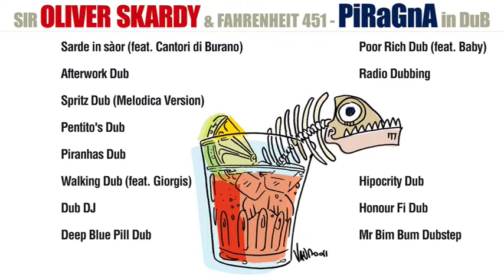Radio Dubbing - Sir Oliver Skardy & Fahrenheit 451 (streaming)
Piragna in Dub esce ad un anno di distanza dal fortunato Piragna, ed è frutto delle alchimie sonore di Paolo Baldini (leader della "crew" Alambic Conspiracy, bassista e co-produttore degli Africa Unite, produttore dei Mellow Mood e di altre importanti realtà della scena reggae e dub nazionale) già responsabile dei missaggi dell'album precedente.

La copertina è firmata, ancora una volta, da Vauro (mitico vignettista di Annozero, Servizio Pubblico e del Male).
Il piragna dopo averlo cantato, dopo averlo mandato aff... ce lo siamo mangiati e ce lo digeriamo con un buon spritz alla veneziana.
«La copertina fotografa alla perfezione l'attuale situazione storica e politica italiana - sottolinea Sir Oliver Skardy - noi infatti brindiamo alla caduta del governo e ci auguriamo che di questi Piragna siano rimaste ormai solo le lische.»

Paolo Baldini ha scovato a dato risalto a tracce delle registrazioni di Piragna (chitarre, tastiere, fiati, cori e voci) difficilmente individuabili nella complessità dei missaggi dell'album, intrecciandole con nuove ritmiche e impreziosendo il tutto con il lavoro dub: effetti, echi, delay, overdubs, ecc.

Una particolarità della sua ricerca sonora è infatti quella di riprendere le metodologie dell'era predigitale, ovvero intervenire in tempo reale, attraverso un banco analogico ed effetti analogici, sulle varie tracce, creando dei take per forza di cose unici ed originali. Ogni versione quindi ha una sua particolarità, una sua caratteristica, a volte dettata dall'ispirazione ma a volte anche dal caso.

Un lavoro che ha sicuramente soddisfatto l'ex frontman dei Pitura Freska, che dichiara trionfalmente: «È il più bel disco di dub mai fatto in Italia! Il merito è sicuramente di Paolo Baldini che ha scovato delle sonorità al passo con quelle dei dub più blasonati a livello internazionale. Sono veramente contento di aver trovato un musicista molto esperto del genere che riesca finalmente a condurmi nei territori musicali che voglio esplorare.»

Ad arricchire ulteriormente i brani, oltre agli esilaranti interventi "rubati" a Sir Oliver Skardy  (che spaziano dai commenti sul dub in Dub DJ, sui profumi in Hipocrity Dub e sulle sessioni di studio in Spritz Dub), anche alcune linee melodice dal cantato completamente riviste o addirittura nuove di zecca.
In Poor Rich Dub ad esempio Ale Numa "Baby" (sassofonista e corista dei Fahrenheit 451) ha aggiunto e cantato un testo da lui composto sul tema della crisi: «I dixe che 'intanto xe finìa la crisi, ma nialtri ancora magnemo risi e bisi!» a mo' di tormentone su questa infelice fase della nostra vita nazionale.
Su Walking Dub invece c'è un altro special guest: Giorgis, al secolo Giorgio Ciatara, anche lui parte della band che accompagna Skardy dal vivo, che ha per l'occasione abbandonato il basso cimentandosi con delle liriche in perfetto "jamaican style".

Nel nuovo disco ci ha messo lo zampino anche Pippoburro (tastierista dei Mellow Mood e partner di Alambic Conspiracy) che ha realizzato una track Mr Bim Bum Dubstep davvero trascinante, oltre a collaborare su vari brani con melodica e synth.

Ma la sorpresa più importante è quella del tredicesimo brano, un inedito che non trovava posto nell'originale Piragna, che apre l'album: Sarde in sàor, che si ispira ad un brano della tradizione popolare veneziana, dedicato alla vita dei pescatori e al tipico modo veneziano di preparare le sarde in "sàor".
In questa versione "nayabinghi", a sostenere il cantato di Sir Oliver Skardy ci sono i Cantori di Burano (formazione estemporanea di ex pescatori con la passione per il canto) e il loro solista Mario "Bebi" Bressanello, grazie alle voci tratte dal loro cd Venezia Social Boat (alma music / Nota).

Paolo Baldini nasce a Pordenone, ed è tra i fondatori dei B.R. Stylers che sin da subito si fa apprezzare dai maestri del genere come Lee Perry, Neil Perch degli Zion Train, Vibronics, Mad Professor.
Proprio durante il missaggio dell'album Dubbing from the Earth dei B.R. Stylers, Paolo collabora a stretto contatto con Madaski degli Africa Unite, collaborazione che di lì a breve lo vedrà entrare a far parte della band torinese in veste di co-produttore e bassista.
L'attività di studio invece resta "accasata" in provincia di Pordenone, dove Paolo e i suoi collaboratori fanno nascere nel 2006 il team di produzione dub Alambic Conspiracy che in pochi anni si afferma nell'ambito della produzione artistica firmando progetti sia di band esordienti (Mellow Mood, Dot Vibes, R.Esistence in Dub), che di realtà già affermate nell'ambito della musica in levare e non solo (Sir Oliver Skardy, Tre allegri ragazzi morti).